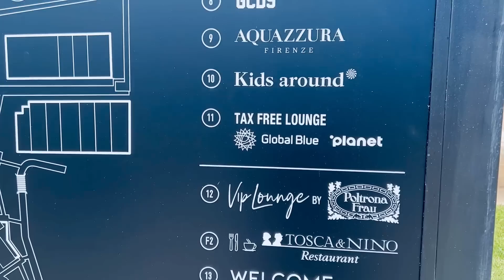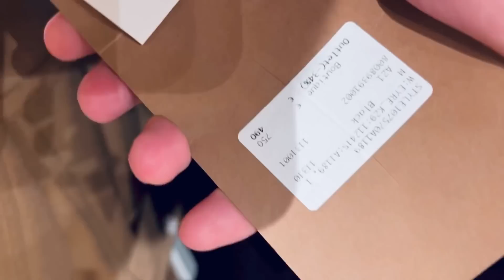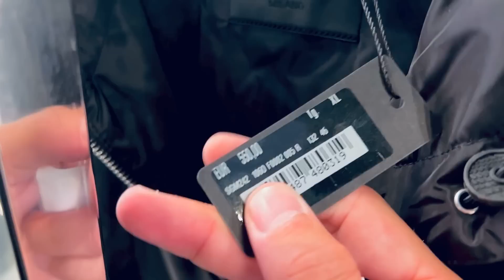VLOG: ANDIAMO IN UN LUXURY BRAND OUTLET! Gucci, Prada, Balenciaga, Versace SCONTATISSIMI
E dopo il pranzo dal MC che avete Visto ieri partiamo insieme alla scoperta dell’outlet THE MALL! Rimarrò deluso?

• HO SPESO 168,80€ DA VERALAB COMPRANDO TUTTI I PRODOTTI DI ESTETISTA CINICA E LI PROVIAMO INSIEME